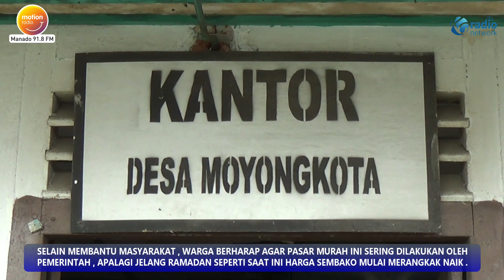WARGA DI DESA MOYONGKOTA MENYERBU PASAR MURAH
SEJAK DIBUKANYA PASAR MURAH YANG DI GELAR DISPERINDAG PROPINSI SULUT  BEKERJASAMA DENGAN DISPERINDAG KABUPATEN BOLTIM , DI KANTOR DESA MOYONGKOTA , LANGSUNG DISERBU OLEH WARGA SETEMPAT .

WARGA YANG DIDOMINASI PARA KAUM IBU IBU INI RELA MENGANTRI DEMI MENDAPATKAN SEMBAKO MURAH YANG DIJUAL LEBIH MURAH DARI HARGA PASARAN .

DIPASAR MURAH INI WARGA BISA MENDAPATKAN MINYAK GORENG PER LITER SEHARGA 12.500 RUPIAH , BERAS MEDIUM PER 5 KILOGRAM 43.000 DAN 60.000 RUPIAH, GULA PUTIH PER KILOGRAM 13.000 RUPIAH , TEPUNG 11.500 RUPIAH PER KILOGRAM , SEDANGKAN MENTEGA BLUE BAND 200 GRAM DIJUAL 8.500 RUPIAH .

DALAM SEKEJAP SEMBAKO MURAH LANGSUNG HABIS DISERBU WARGA .

"PASAR MURAH INI SANGAT MEMBANTU KAMI MASYARAKAT KARENA HARGA YANG DI TAWARKAN JAUH LEBIH MURAH DARI HARGA PASARAN, DI PASAR MURAH INI SAYA BELI BERAS, MENTEGA DAN TEPUNG."

AGAR SELURUH WARGA BISA TERLAYANI , SETIAP PEMBELIAN SEMBAKO DIBATASI , UNTUK MENGANTISIPASI PEMBELIAN DALAM JUMLAH BANYAK, YANG DISELENGARAHKAN DILIMA TITIK DIWILAYAH KABUPATEN BOLTIM.

SELAIN MEMBANTU MASYARAKAT , WARGA BERHARAP AGAR PASAR MURAH INI SERING DILAKUKAN OLEH PEMERINTAH , APALAGI JELANG RAMADAN SEPERTI SAAT INI HARGA SEMBAKO MULAI MERANGKAK NAIK .